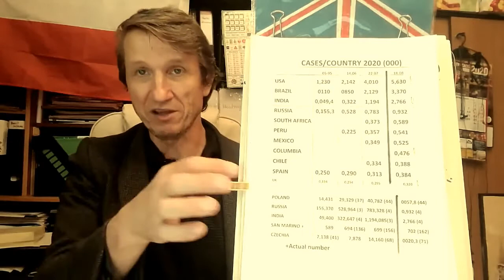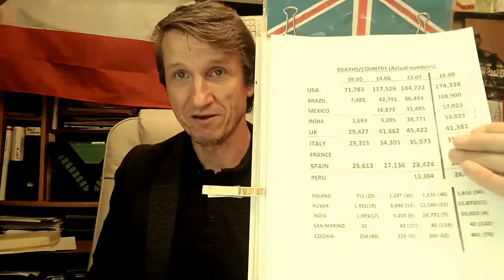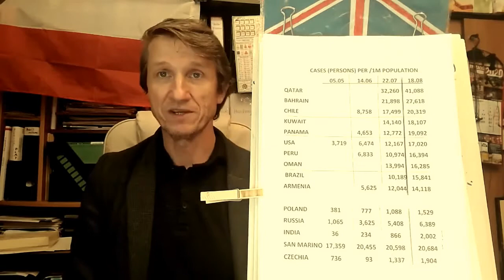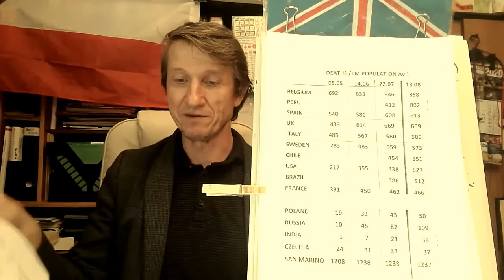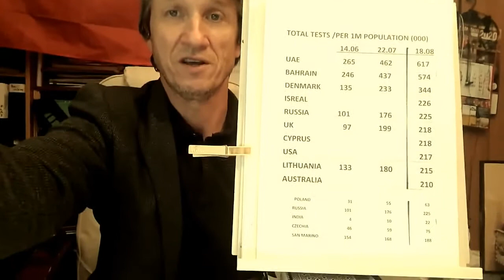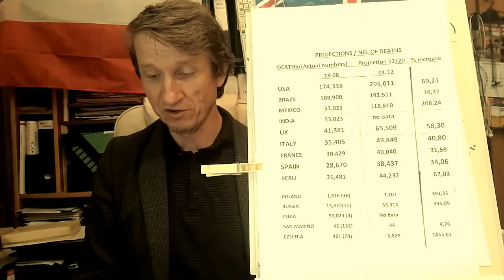POLISH VODKA CRISIS UPDATE AUGUST 2020#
Check out the latest statistics and find out why more vodka is being consumed around the world.